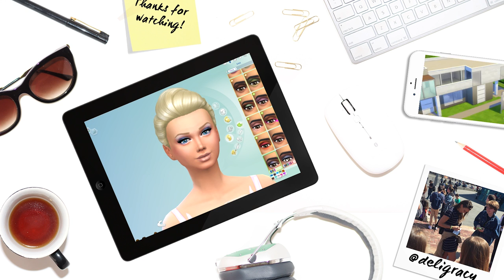Let's Play The Sims 4 Barbie | YOUR BLESSING | S03E27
We focus on firstly Topaz's household followed by the main Dreamhouse! I'm back from LA, thanks for all your comments whilst I have been gone :) Enjoy xx

Deligracy
Red Hill
VIC, AUSTRALIA
3937